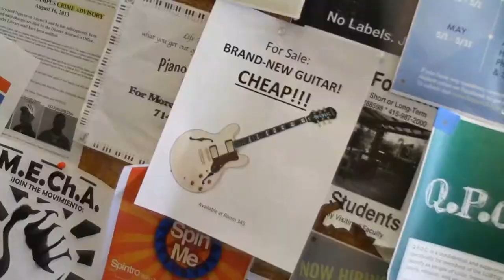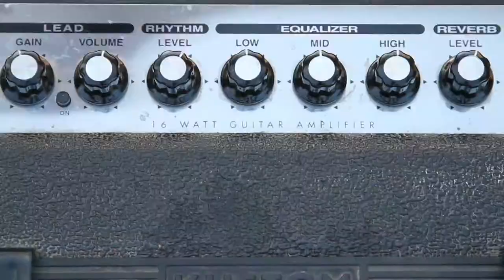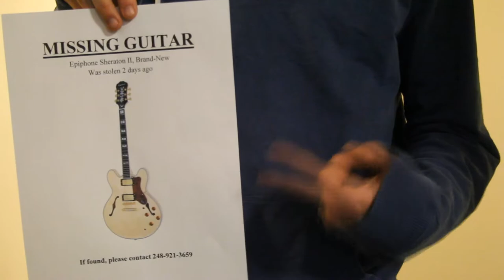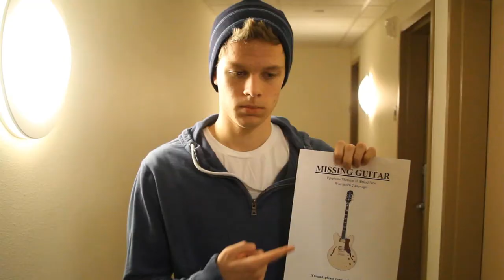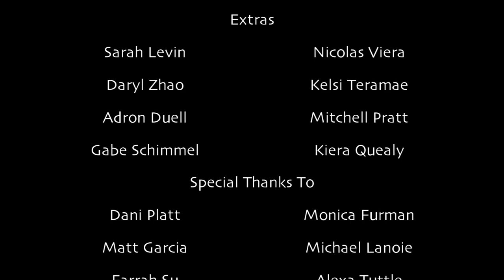Guitar 4 Sale (Short Film)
This was the final film created for my Visual Storytelling class at Dodge College of Film and Media Arts, and selected by the professor as part of the University's recruitment DVD. The objective of the film was to tell a story with no dialogue. This film does not endorse Guitar Center.